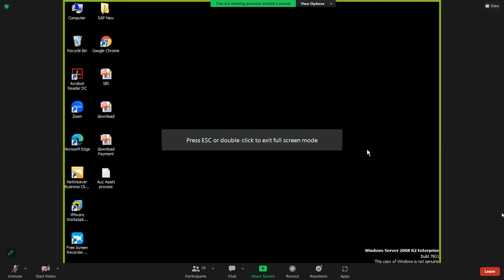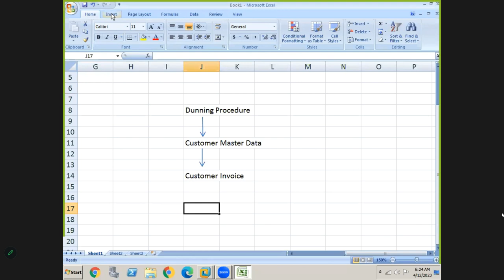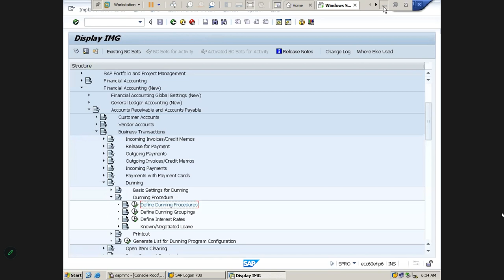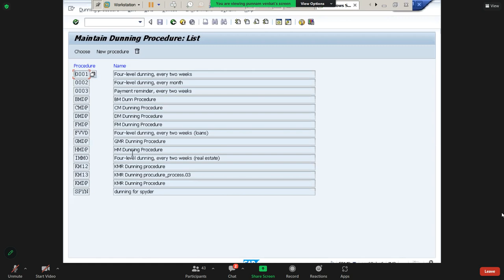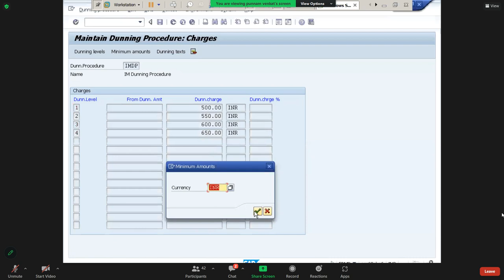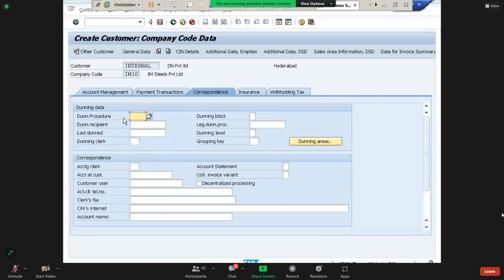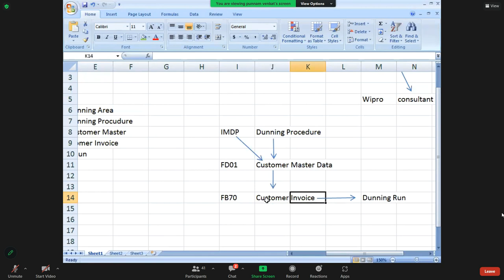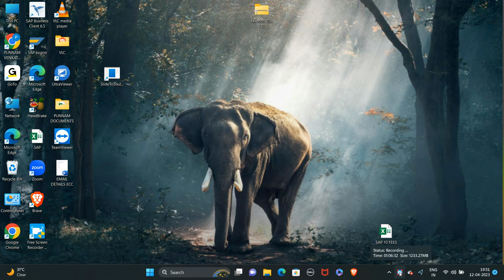SAP FICO Dunning procedure And Run